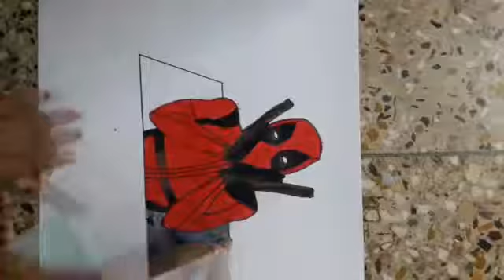3D Deadpool (for kids😁)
This video is about making a 3D drawing of Deadpool for kids!